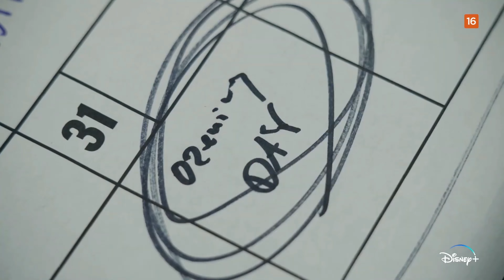The Bear | Tráiler Temporada 2 (Español)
The Bear - Tráiler Temporada 2